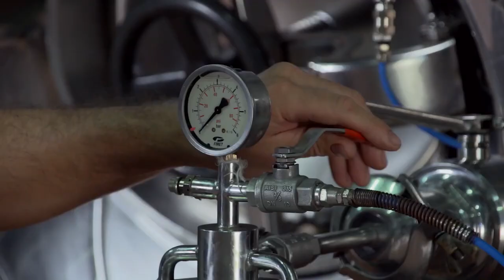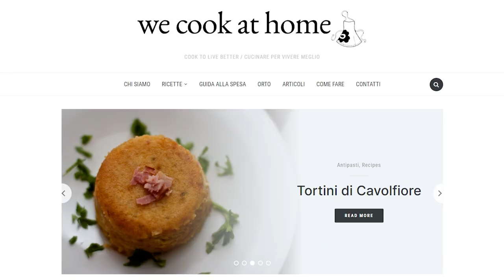Collavini | Spumante Ribolla Gialla Brut | Metodo Collavini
In Friuli Venezia Giulia, la Ribolla Gialla è un vino importante, presente su tutte le tavole dei friulani e non solo. La cantina Collavini, con il suo metodo Collavini, ne fa uno spumante eccellente che spesso prende il premio 3 bicchieri di Gambero Rosso. In questo progetto di EFASCE, pordenonesi nel Mondo, chiamato "Sapori a Nord Est" si vuol tramandare i gusti e sapori della cucina de Friuli Venezia Giulia, in Italia e nel Mondo, infatti Efasce ha come obiettivo di portare la cultura Friulana ai Friulani che ormai vivono numerosi all'estero.